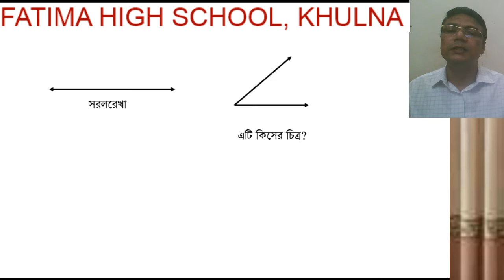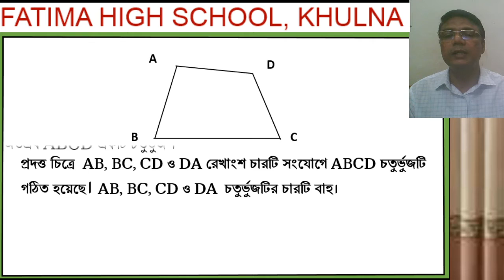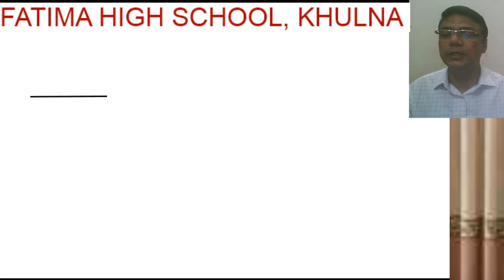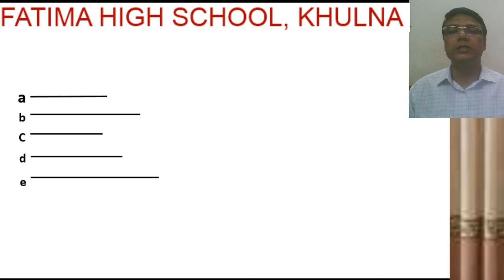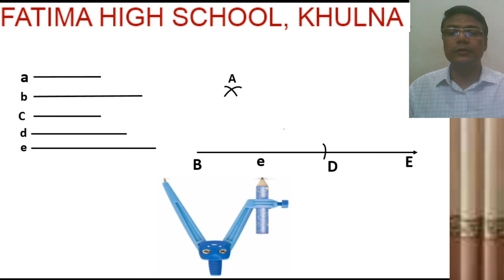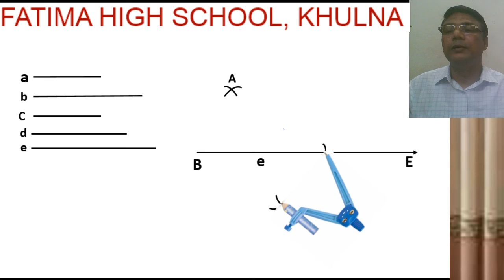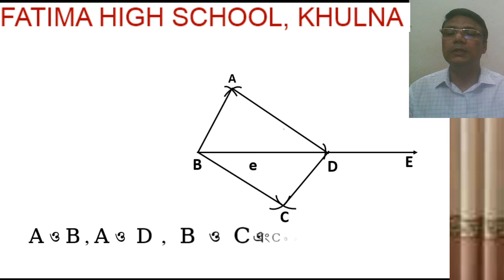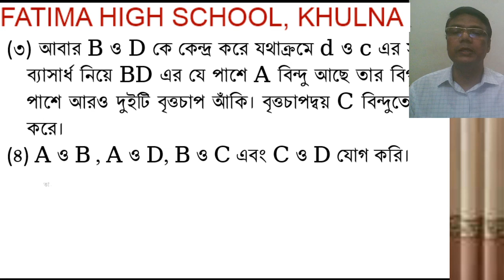শ্রেণি: অষ্টম, বিষয়:গণিত, অষ্টম অধ্যায়(চতুর্ভুজ অঙ্কন), ভবসিন্ধু মৃধা, ফাতিমা উচ্চ বিদ্যাল্‌ খুলনা।